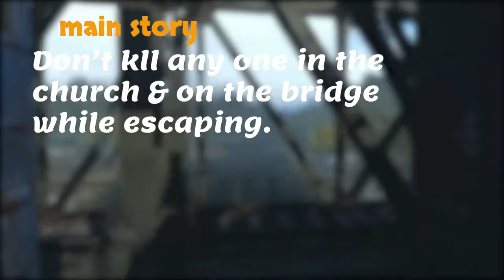things you need to do to save duke in volga METRO EXODUS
By doing this this you can save duke from death in volga

follow for more metro content